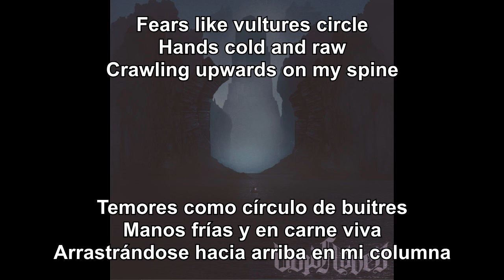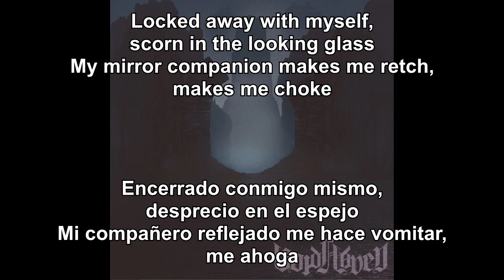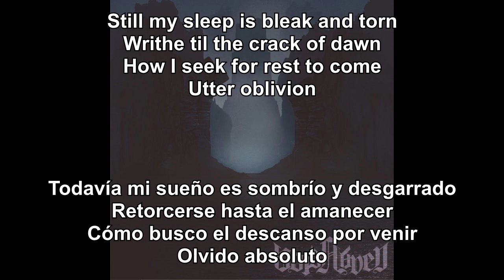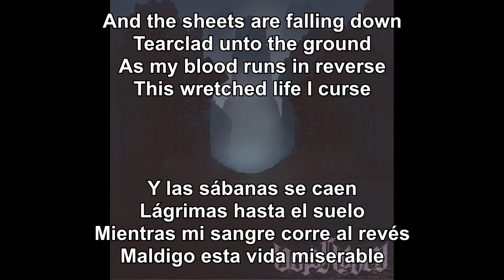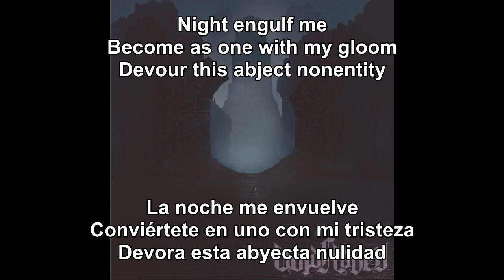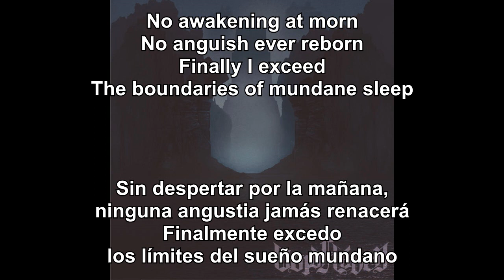Voidheaven - Beyond the Bounds of Sleep (Sub Español - Lyrics)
02. Beyond the Bounds of Sleep
Voidheaven EP (2018)
Doom/Death Metal